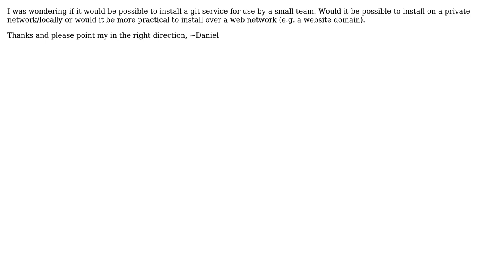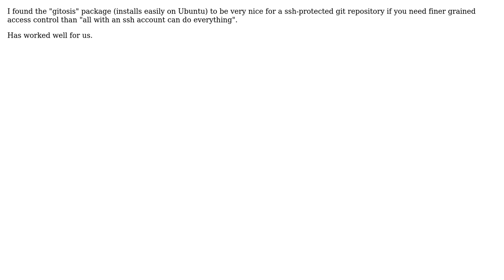Software Engineering: Hosting own Git service? (4 Solutions!!)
Software Engineering: Hosting own Git service?

With thanks & praise to God, and with thanks to the many people who have made this project possible! | Content (except music & images) licensed under CC BY-SA | Music | Images & others | With thanks to user Zsub user VonC user dbramhall user dan_waterworth and the Stack Exchange Network Trademarks are property of their respective owners. You are responsible for your own actions.